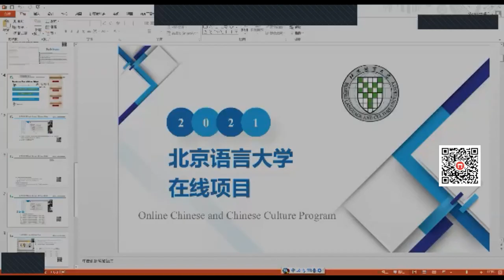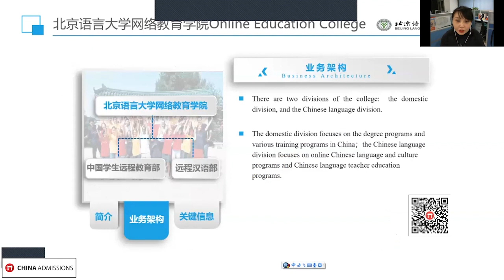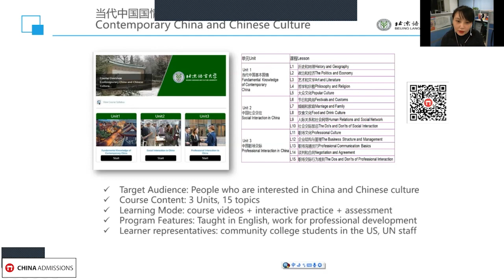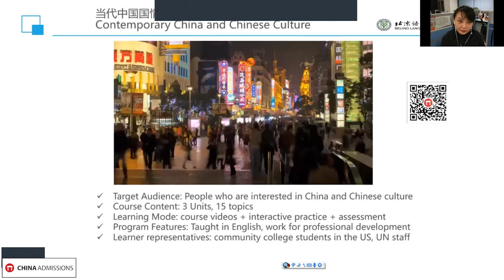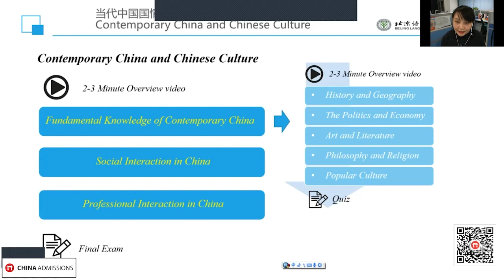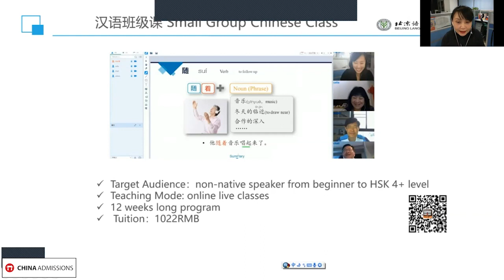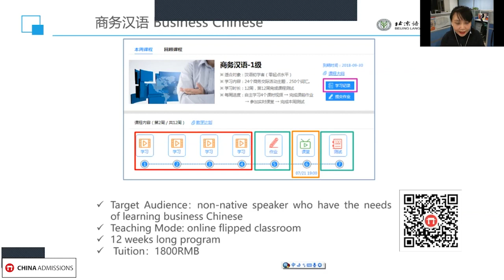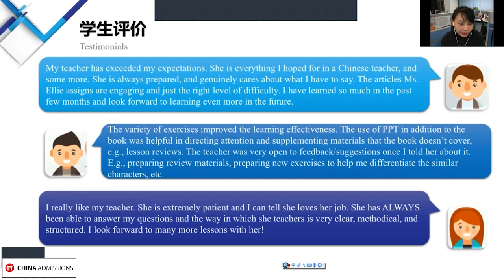Chinese Language & Chinese Culture Program Introduction - Beijing Language and Culture University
Interested in this program? Apply here!